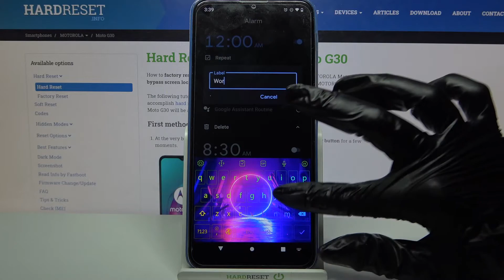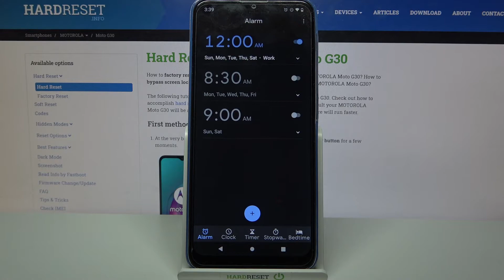How to Set Up an Alarm Clock in Motorola Moto G30 - Add Alarm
Setting Up an Alarm Clock to fit device users’ needs is crucial, to always be sure that added Alarm will ring, for sure in the morning. That's why our expert created this tutorial, from which you’ll find out how to get into proper Clock options, set up an hour, pick days in which you want the alarm to go off, and even choose the melody of it! All you need to do is, stay with us and repeat all steps carefully in order to wake up on time. Let’s get started!